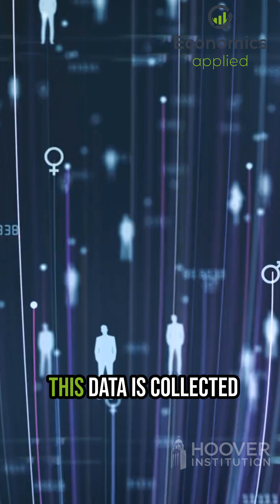How Accurate is the U.S. Decennial Census? | Economics, Applied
Decisions built on high-quality data often yield better results—but what happens when that data becomes outdated? On Economics, Applied, hosted by Hoover Institution senior fellow Steven J. Davis, Cornell PhD candidate Feng Chi presents evidence that businesses make more effective site selection choices—and are more likely to survive—when operating with fresh demographic data from the U.S. decennial census.